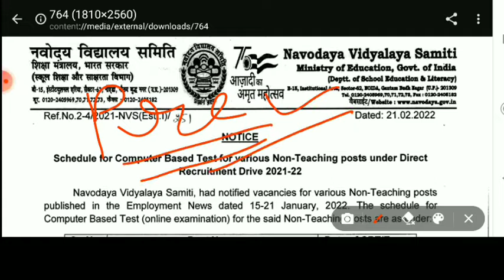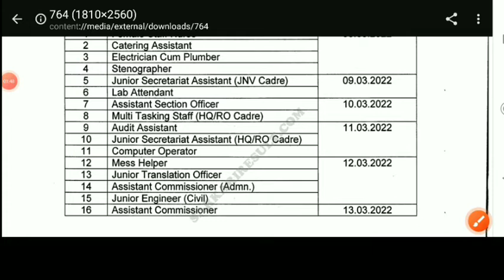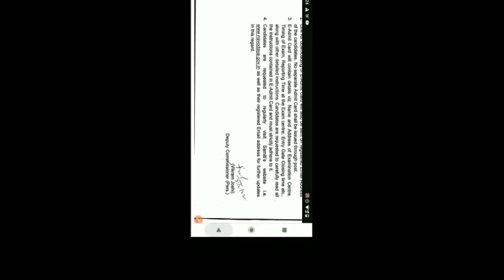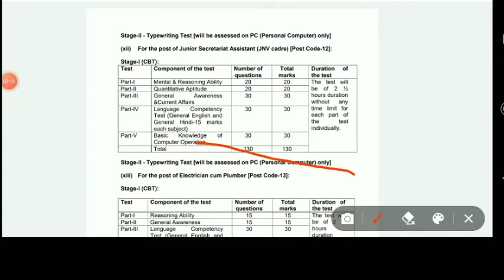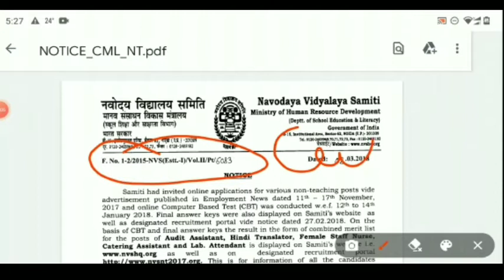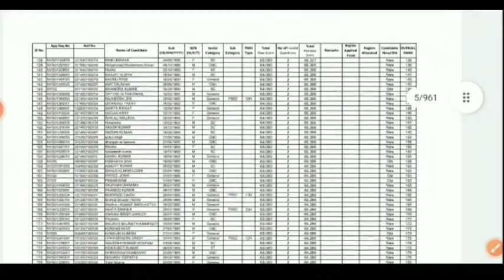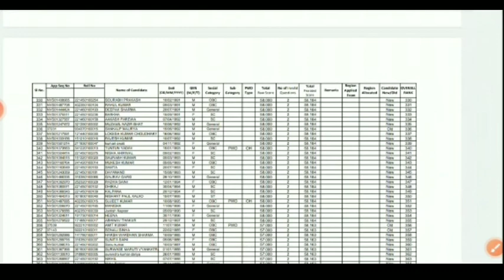NVS Admit Card Out 2022 || NVS Exam Syllabus || NVS Exam Previous Year Cut Off